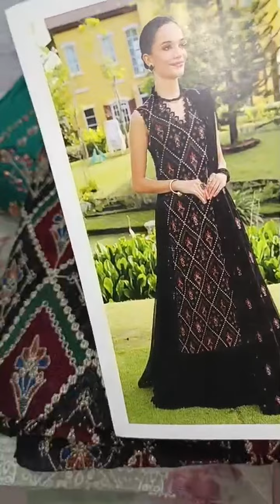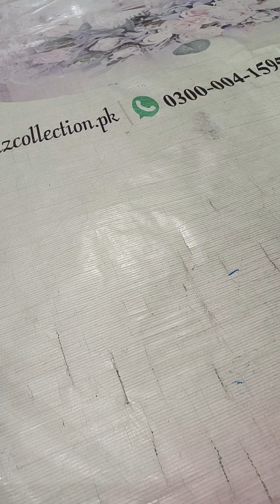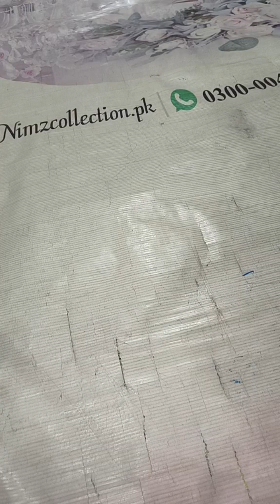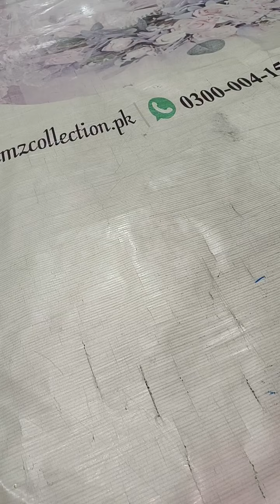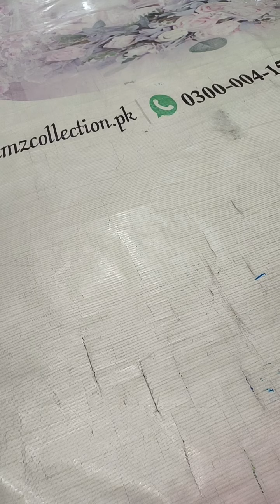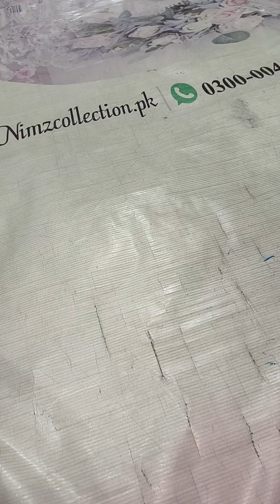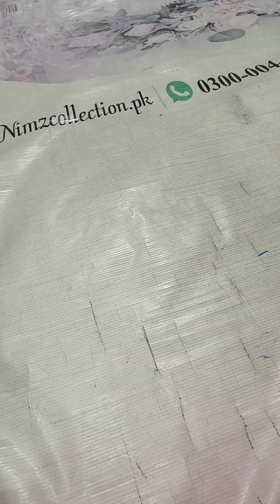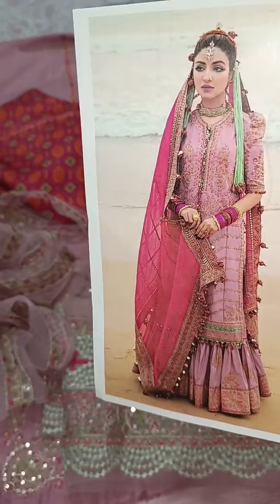UFF WALI SALE 2023 codes of luxury brands don't miss #2023